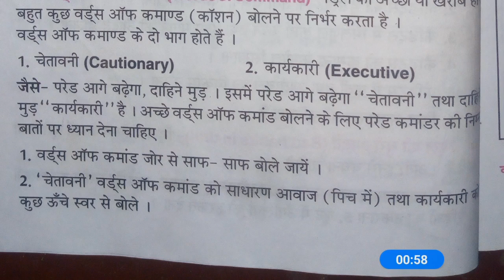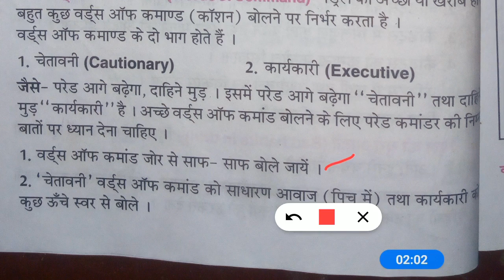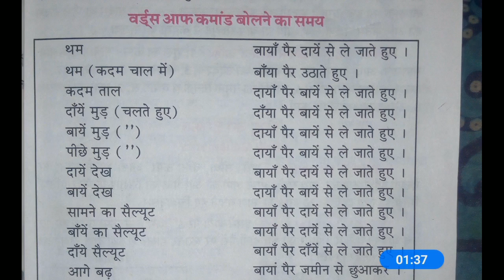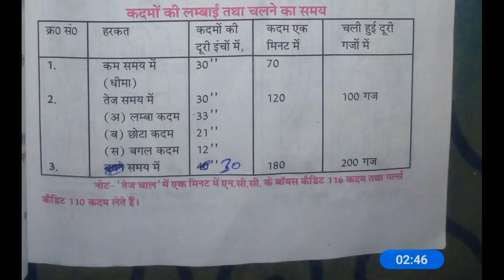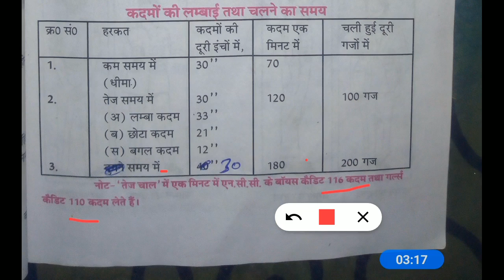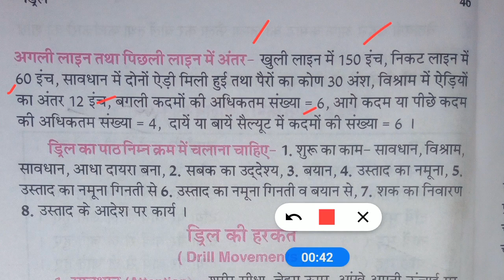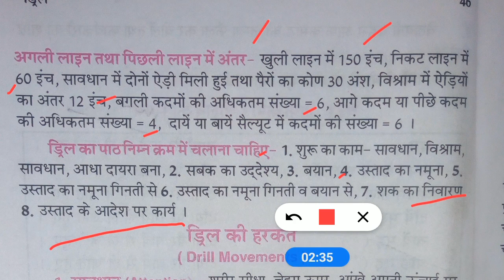Words of Command ।। Drill (कवायद) part - 2।। Theory paper ।। NCC MIRROR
Jai Hind
इस video में आपको ncc के‌ drill (theory paper) के बारे में जानकारी मिलेगी।

ये drill (कवायद) part 2, है। इसका  next part जल्द ही आने वाला है।
You can watch it's previous part from here 👇
Drill (theory paper) part 1:-

Thanks for visit, hope you're doing well ☺️